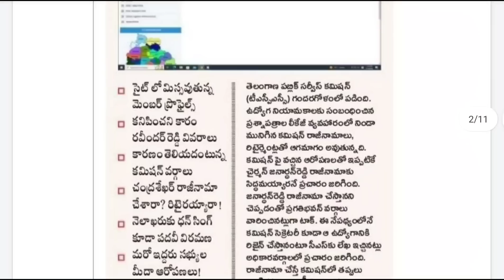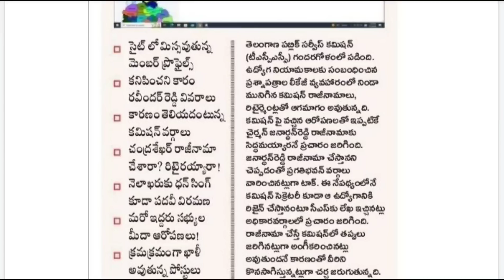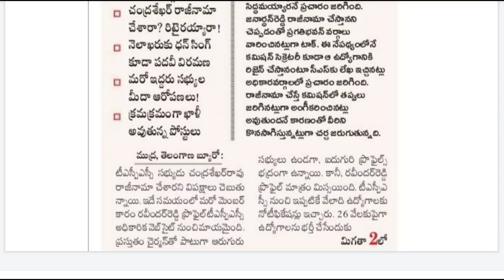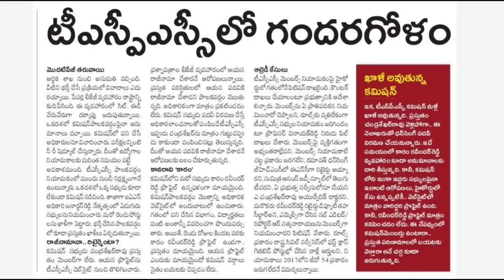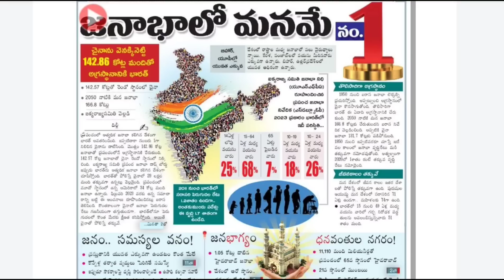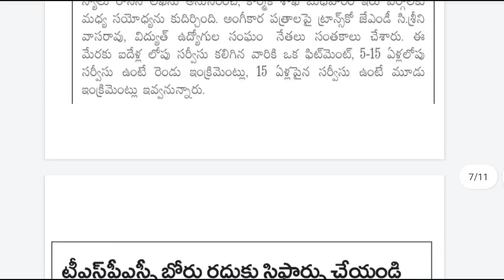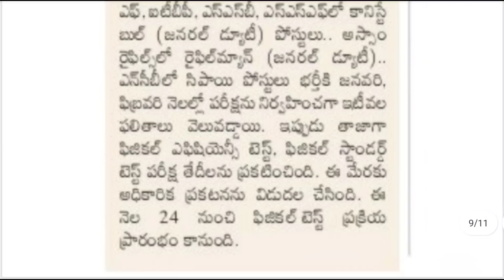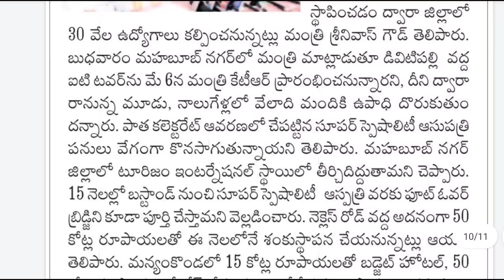ఖాళీ అవుతున్న TSPSC || Tspsc Latest News Today || Latest Jobs In Telugu